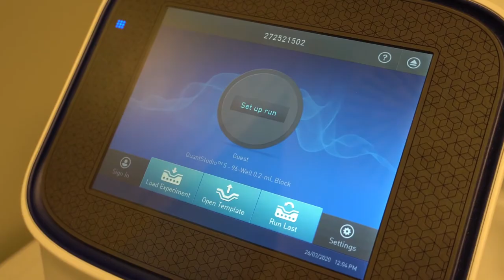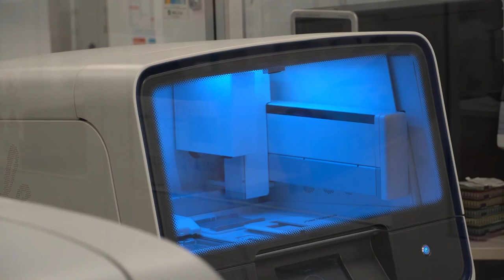Nuova vittima per Covid in Abruzzo: non accadeva da 50 giorni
A distanza di circa 50 giorni in Abruzzo c’è di nuovo un decesso per coronavirus. Si tratta di un uomo di 76 anni di Castiglione Messer Raimondo. Nelle ultime 24 ore si registra un solo caso di nuova positività ma a fronte di un numero molto basso di tamponi processati, 106